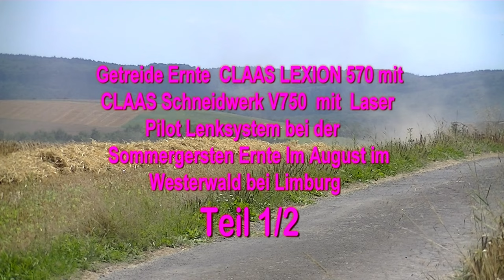Getreide Ernte CLAAS LEXION 570 mit CLAAS Schneidwerk V750 mit Laser Pilot Lenksystem bei der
Getreide Ernte  CLAAS LEXION 570 mit CLAAS Schneidwerk V750  mit  Laser Pilot Lenksystem bei der Sommergersten Ernte Im August im Westerwald bei Limburg